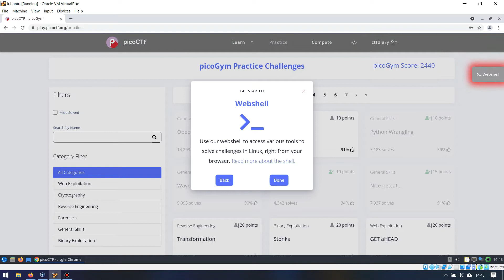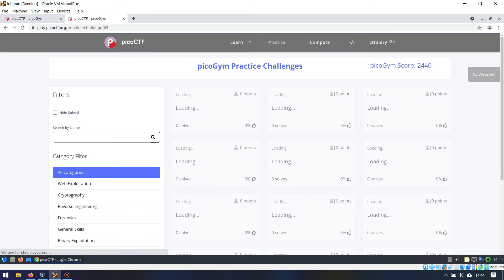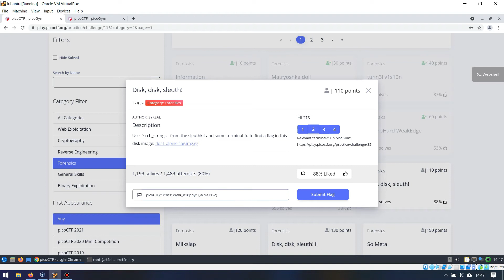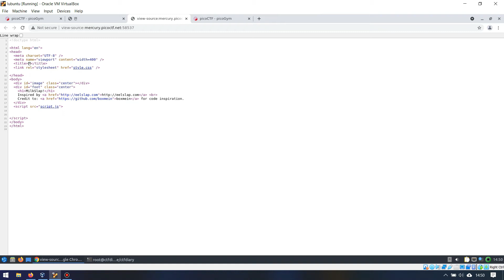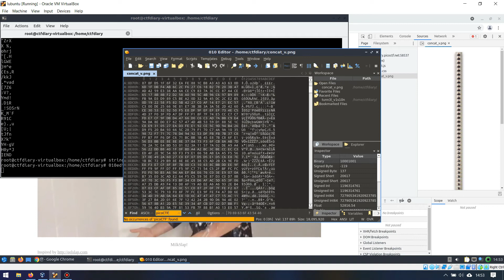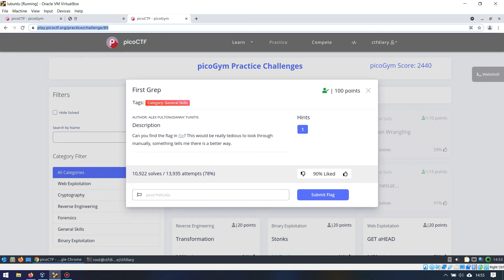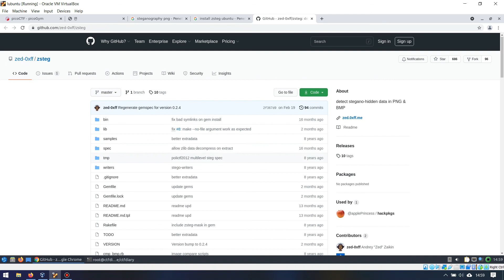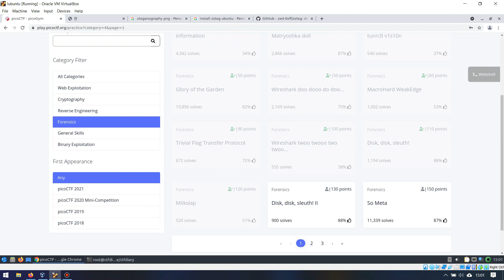Tutorial PicoCTF 2021 (11): Kategori Forensics: Disk, disk, sleuth! Milkslap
Solve Forensics:

Task 9: Disk, disk, sleuth!
Task 10. Milkslap